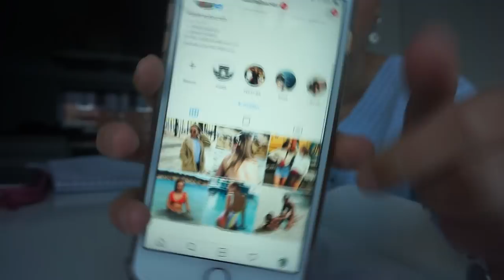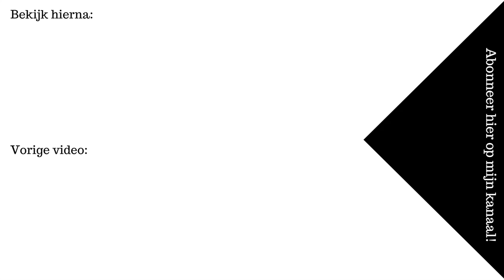Kleding verkopen & Toetsweek ✰ WEEKVLOG No.58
☆ SOCIALS

☆ FILMEN
Camera: SONY A5100
Editing: iMovie

18 jaar (13 februari 2000)

1.60 meter

Liefs, Fleur